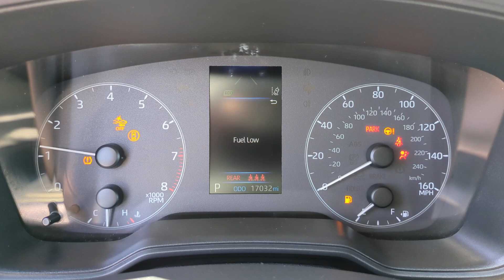2023 Toyota Corolla LE CA Orange County, Garden Grove, Westminster, Santa Ana, Anaheim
Pre-Owned 2023 Toyota Corolla LE available at Toyota Place located in 9670 Trask Ave, Garden Grove, CA, 92844. Servicing the Orange County, Garden Grove, Westminster, Santa Ana, Anaheim area.

You just found the  2023  Toyota Corolla.  Take your love of driving with you on every journey in this Corolla. Its sleek styling, premium feel, multimedia tech, and cutting-edge safety features bring comfort and peace of mind while its powerful performance and aggressive stance energize you at every turn. The following are some of this vehicles highlighted options: Intelligent Auto on/off High Beams, Pre-Collision System, Lane Departure Warning, Keyless Entry, Back-Up Camera, Adaptive Cruise Control, Satellite Radio, Premium Sound System, Lane Keeping Assist, Steering Wheel Audio Controls. Enjoy the efficiency and style this captivating Corolla has to offer. Come in for a test drive. Our team will make it the best part of your day.